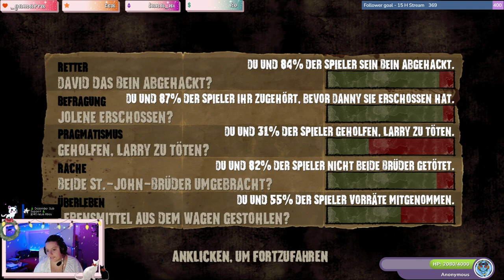Walking Dead Season 1 - Episode 2 - Part 08 - STREAM - German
Infos Über das Spiel:

Eine fünfteilige Horror-Adventure-Serie aus dem Universum von Robert Kirkmans Comic-Serie. Spiele als Lee Everett, ein verurteilter Verbrecher, der in einer von Untoten verwüsteten Welt eine zweite Chance erhält. In einer zugrunde gerichteten Welt, in der Leichen zum Leben erwachen und Überlebende für die eigene Sicherheit vor nichts mehr zurückschrecken, kümmert er sich um das verwaiste Mädchen Clementine und könnte so die Erlösung finden.

Titel: The Walking Dead
Genre: Abenteuer
Entwickler: Telltale Games
Publisher: Skybound Games
Franchise: Skybound Games
Veröffentlichung: 24. Apr. 2012